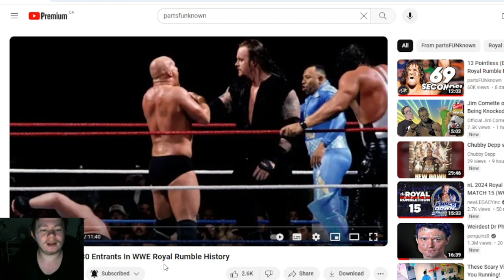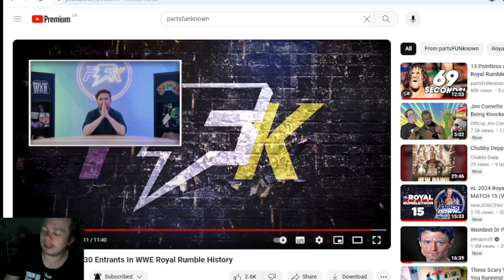Top 12 WORST Number 30 Entrants In WWE Royal Rumble History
it is time to look at the top 12 worst number 30 entrants